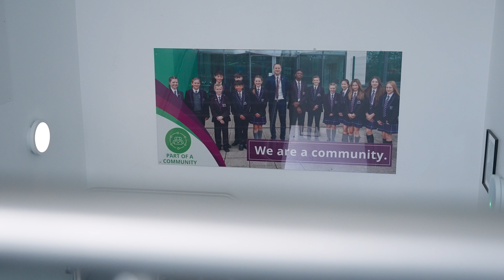The Sutton Academy Promotional Video 2024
*NEW for 2024 The Sutton Academy Promotional Video